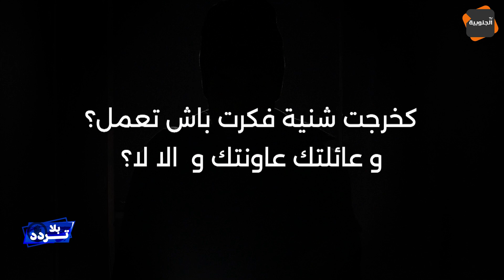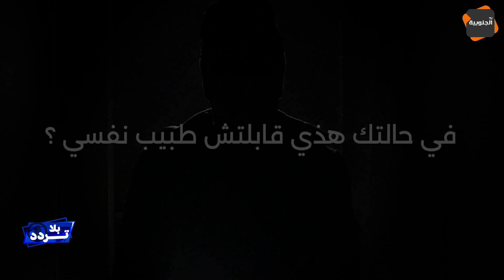شهادة صادمة من سجين سابق عن الأوضاع داخل السجن و المعاناة النفسية بعد المغادرة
/ aljanoubiat.  .

قناة الجنوبية